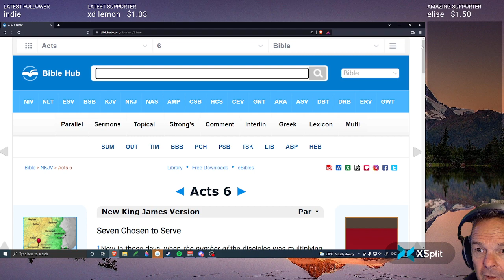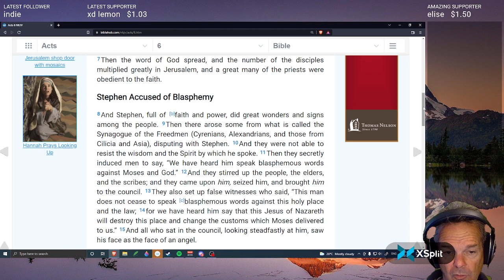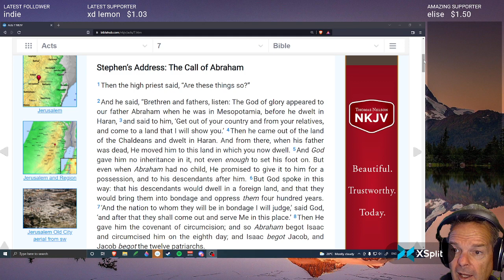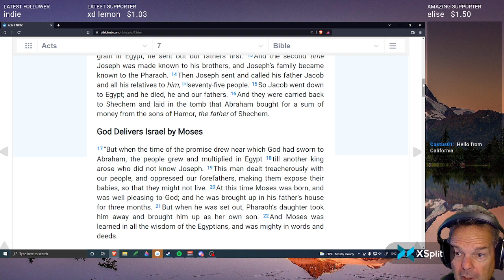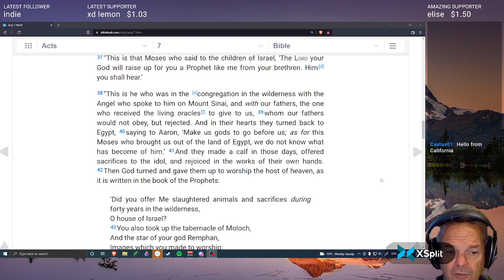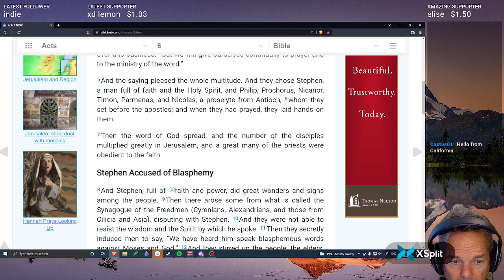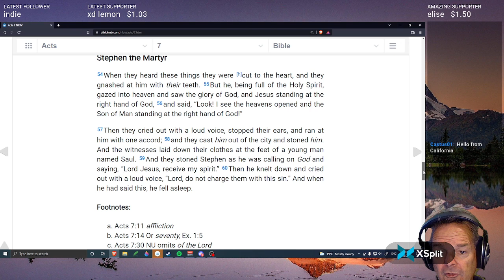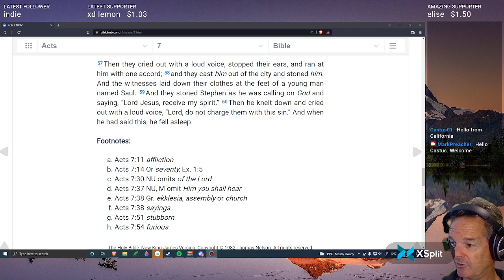Acts chapter 6 and 7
The Seven chosen including Stephen and Philip

Stephen falsely accused

Stephen before the Jewish Council